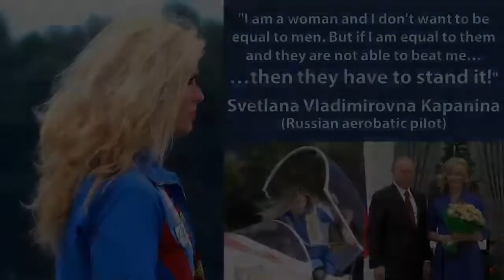Valentino - Flying Main Mix Ft Svetlana Kapanina